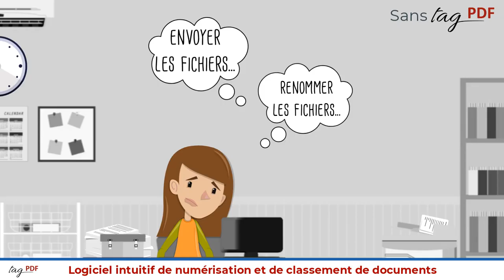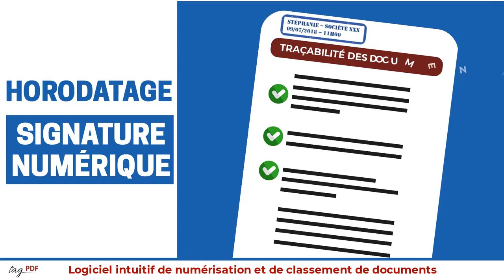VERSION pour distributeur